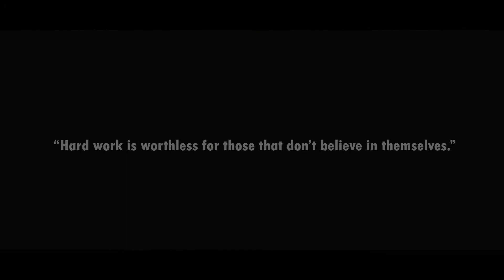Naruto ▶ I lived │Edit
“Hard work is worthless for those that don’t believe in themselves.” – Naruto Uzumaki

►⎸ ABOUT COPYRIGHT ⎸◄

NOTE: This AMV are made with non-profit or does not represent another company. This is purely made for anime fans. Credited to TV Tokyo and Association.**